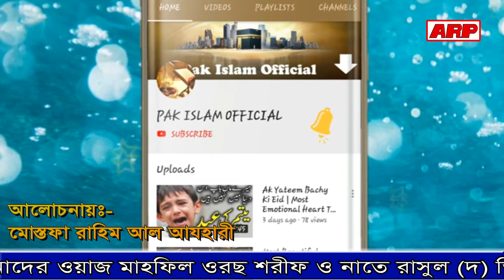মদীনার মা বোনেরা নবীর জন্য নিজের সন্তান কোরবান করে দিতেন | Shaikh Abdul Mustafa Rahim Azhari |ARP TV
ইসলাম সম্পর্কে জানার জন্য, ইসলামের বাণী সর্বত্র বিস্তারের জন্য আমরা চেষ্টা চালিয়ে যাচ্ছি। আমাদের এই প্রচেষ্টার সাথে আপনারা ও সঙ্গী হোন। এর মাধ্যমে সর্বত্র বিস্তারের জন্য সহযোগিতা করুন ।  আপনারা প্রতিদিন নতুন নতুন ওয়াজ পেতে আমাদের চ্যানেলটি subescribe করে আমাদের সাথে থকুন |